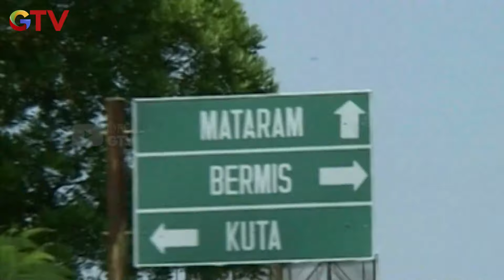BLAE RUSSEL DI LOMBOK - PETUALANGAN PANJI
Aplikasi RCTI+ mau ngapain aja bisa. Dari mulai nonton tayangan TV, baca berita, dengerin radio dan podcast, main game, ikut kompetisi online dan dapat puluhan juta Rupiah, RCTI+ Ada.

RCTI+ Satu Aplikasi, Semua Hiburan